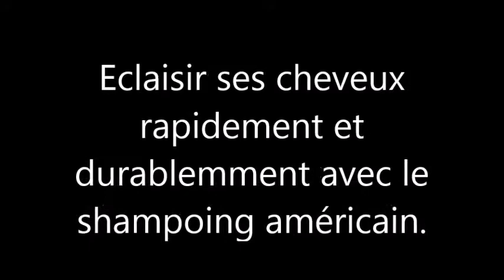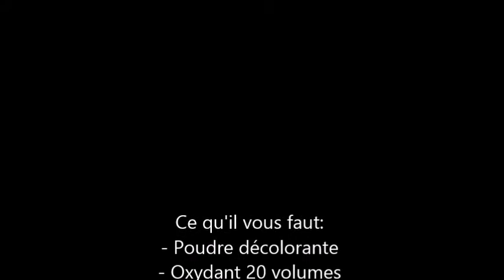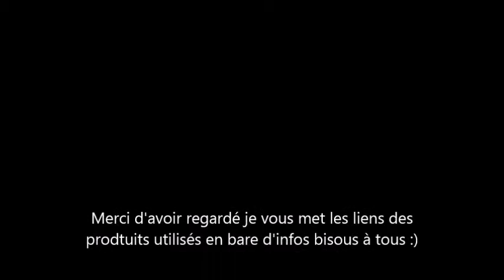Eclairsir ses cheveux rapidement & durablement :)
Voilà une petite recette simple et rapide pour éclacsir ses cheveux sans risque cependant attention au temps de pose 10 minutes max!
Et surveiller pour ne pas virer au carotte :)

Si vous voulez compléter l'action de ce shampoing tout en hydratant vos cheveux voilà le lien de ma recette naturelle de masque éclaircissant

Je suis mon propre patron, alors allez voir mes produits sur mon compte Facebook professionnel

Mon compte Instagram: clarisse.dscmps
Mon Snapchat: poussin-bleuu.

Gros bisous les filles & les mecs aussi,